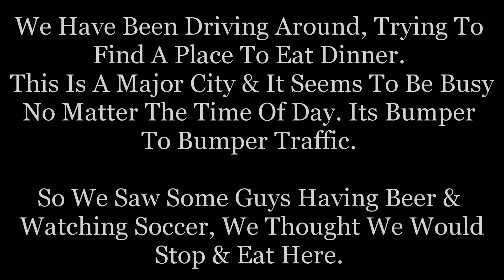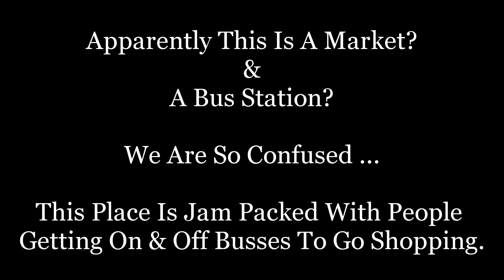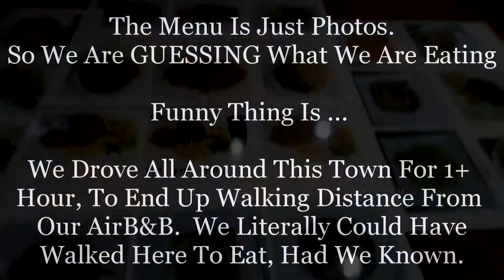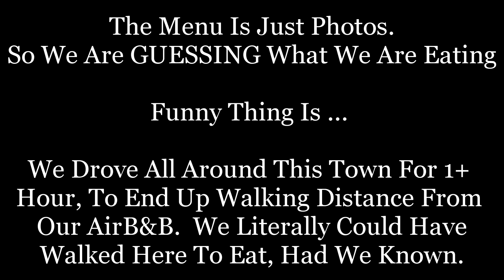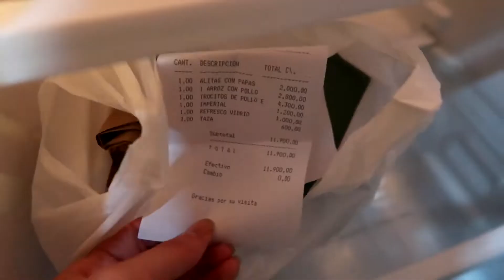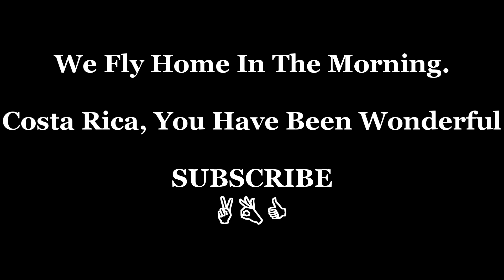Chinese Food In South America ???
*Episode 34 - Costa Rica*

We Are In Alajuela This City Is Crazy Busy. There Is No Where To Park. Its Raining. & There Are People Everywhere. We Stopped At A Place That We Thought Had Food, But I Think It Might Have Just Been Someones House.  LMFAO (seriously) After Driving Around For About An Hour, We Found This Chinese Place.

Periscope: @FeliciaOgilby